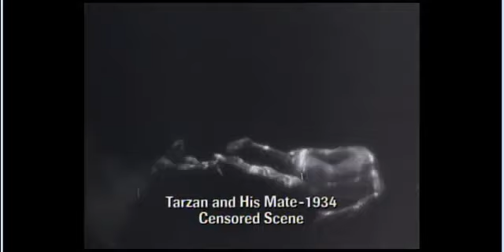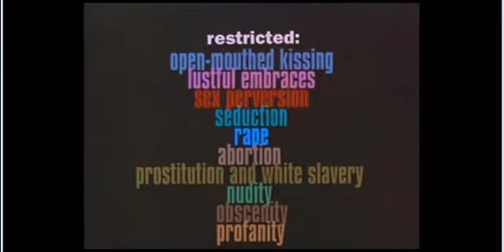Celluloid Closet Production Code Clip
Discussion about Hollywood's Production Code